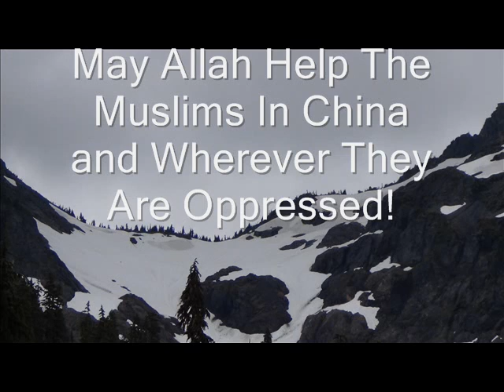Chinese Muslims Forced To Dance: Supplication For Oppressed